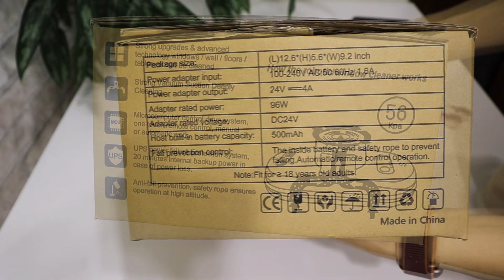ГИГАНТСКАЯ РАСПАКОВКА ПОКУПОК! БЮДЖЕТНАЯ ЗИМНЯЯ ОДЕЖДА и ЕДА для ПОХУДЕНИЯ с OZON! ЗАКАЗ AliExpress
🔥🔥🔥 PhoReal FR-S60 Робот Мойщик Окон
ОРИГИНАЛЬНАЯ ЦЕНА : 5710.83руб
ОКОНЧАТЕЛЬНАЯ ЦЕНА: 4320.82руб.